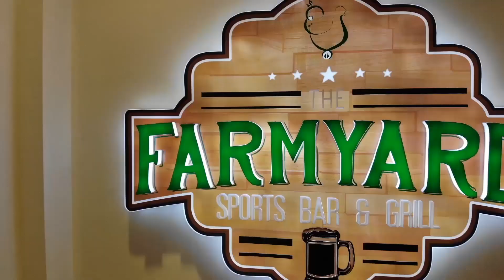THE FARMYARD SPORTS BAR AND GRILL